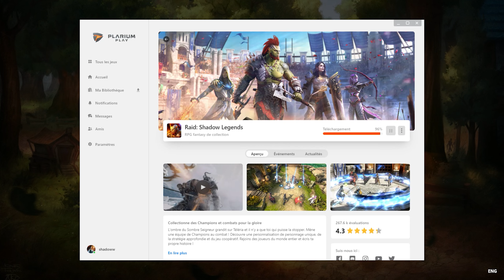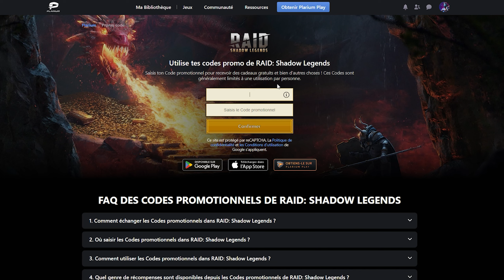Champions ÉPIQUES + LÉGENDAIRE GRATUITS🔥Raid Shadow Legends codes promotionnel🔥FR 2024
🎁OBTENEZ GRATUITEMENT DES CHAMPIONS ÉPIQUES ET LÉGENDAIRES
Dévot de Lumière + Dame Quilen (après avoir atteint le niveau 25) + Sun Wukong ou Chonoru (en utilisant un code promo) + Chamane (pour 7 jours de jeu) + Jizoh (pour 7 jours supplémentaires) + argent et ressources

Jotun + Dame Quilen (après avoir atteint le niveau 25) + Sun Wukong ou Chonoru (en utilisant un code promo) + Chamane (pour 7 jours de jeu) + Jizoh (pour 7 jours supplémentaires) + argent et ressources

📱 Utilisateurs iOS, nous ne vous avons pas oubliés ! Découvrez notre lien spécial pour saisir vos codes promo et réclamer vos récompenses

Nous avons d'excellentes nouvelles pour vous! 🎉 Pour commencer, nous avons mis en place des codes promo Raid Shadow Legends spéciaux pour cette année. Ces codes promos Raid sont conçus pour offrir à nos joueurs fidèles des avantages incroyables 🎁 et améliorer leur expérience de jeu 🎮.

Vous avez toujours rêvé d'ajouter un champion épique à votre collection? 🤩 Nous comprenons l'excitation que procure l'acquisition de ces puissants champions. Oui, vous avez bien lu 📖. Avec ce code, vous aurez une chance inédite de mettre la main sur des champions épiques rapidement ⚡️.

Ne vous inquiétez pas, si vous avez une préférence pour les champions rares 🌟, nous avons également quelque chose pour vous. Découvrez comment obtenir un champion épique gratuit en utilisant notre code champion épique gratuit 👏. De plus, pour ceux qui cherchent à découvrir les nouvelles additions à notre roster, le code nouveau champion est là pour vous 🆕. Vous vous demandez comment obtenir des champions épiques rapidement? Ne cherchez pas plus loin que nos codes exclusifs 🔍.

Ne manquez pas cette opportunité exclusive ✨. Utilisez ces codes et augmentez la puissance de votre équipe avec des champions impressionnants 🕹️👾.

Comment obtenir de BONS champions en RSL
☘️☘️☘️ Champions gratuits via liens ☘️☘️☘️
🔸 Dévot de Lumière,
🔸 Jotun,
🔸 Chonoru,
🔸 Dame Quilen

☘️☘️☘️ Codes promotionnel pour des champions rares gratuits ☘️☘️☘️
🔸 Mère Supérieure,
🔸 Bourreau,
🔸 Séducteur,
🔸 Tirlac Arc d'Ombre,
🔸 Vierge Guerrière.

☘️☘️☘️ Codes promo RAID Shadow Legends pour les champions épiques ☘️☘️☘️
🔸 Diacre Armstrong,
🔸 Giscard au Sceau,
🔸 Chevalier Errant,
🔸 Mordecaï,
🔸 Kellan la Pie,
🔸 Urticata,
🔸 Monstre Mal Créé.

🔸 Sun Wukong, votre légendaire garanti

☘️☘️☘️ Obtenez un personnage épique pendant 7 jours GRATUITEMENT ☘️☘️☘️
🔸 Chamane

☘️☘️☘️ RAID Shadow Legends code nouveau joueur. Obtenez un personnage épique pendant 14 jours ☘️☘️☘️
🔸Jizoh
Dévot de Lumière + Dame Quilen (après avoir atteint le niveau 25) + Sun Wukong ou Monstre Mal Créé (en utilisant un code promo) + Chamane (pour 7 jours de jeu) + Jizoh (pour 7 jours supplémentaires) + argent et ressources

0:00 Dévot de Lumière, Jotun, Chonoru
0:33 Ritter des Lichts, Jotun, Chonoru
1:58 Lady Quilen
2:18 COMMENT UTILISER LES CODES
3:41 Chonoru
3:57 Mère Supérieure
4:22 Bourreau
4:39 Diacre Armstrong
4:52 Séducteur
5:11 Tirlac Arc d'Ombre
5:30 Giscard au Sceau
5:54 Chevalier Errant
6:22 Mordecaï
6:47 Kellan le Corbeau
7:12 Urticata
7:34 Monstre Mal Créé
7:52 Sun Wukong
8:13 Vierge Guerrière
8:33 Chamane
8:54 Le meilleur groupe champion
9:18 Jizoh
9:43 Code pour TOUS

champion épique gratuit raid shadow legends
comment obtenir un champion légendaire
comment obtenir des champions gratuits dans raid shadow legends
comment obtenir champion épique gratuitement
code de personnage épique